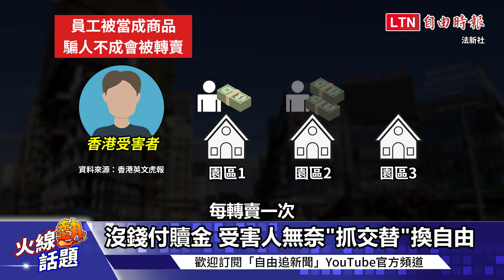火線熱話題》緬甸詐騙煉獄大揭秘！ＫＫ園區「活摘器官」內幕曝光「這兩招」讓受害者生不如死！緬甸軍隊也攻不進去？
【看更多報導】

獨家》靜宜女大生緬甸失蹤案 疑與涉詐新男友有關

失聯靜宜女大生入境泰國後手機曾開通 「前男友」有詐欺前科

女學生失蹤9天疑入境泰國 靜宜大學稱已動員協尋、提醒師生留意